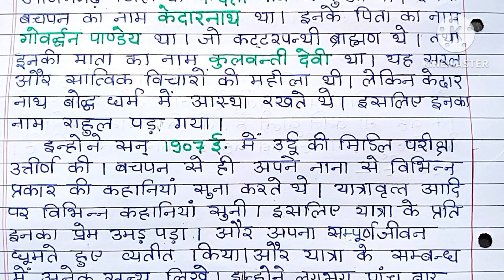राहुल सांकृत्यायन का जीवन परिचय